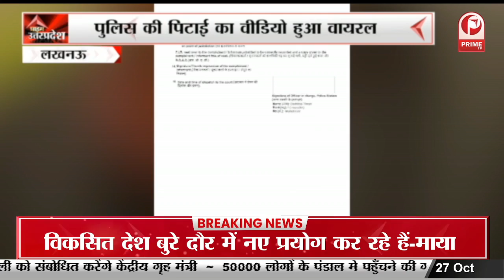Lucknow : ऊर्जा मंत्री एके शर्मा की वर्चुअल समीक्षा, नगर विकास मंत्री ने दिए सख्त निर्देश ||Prime Tv